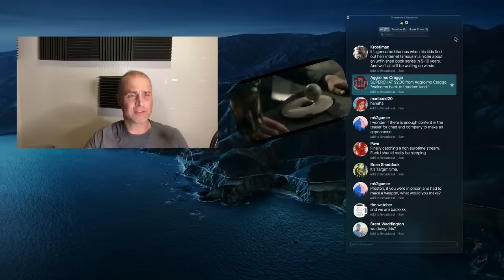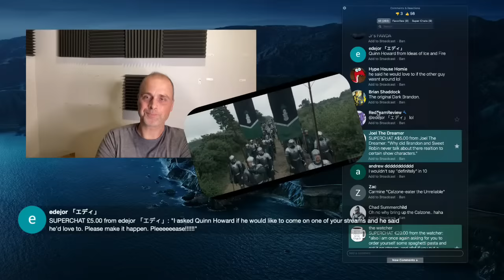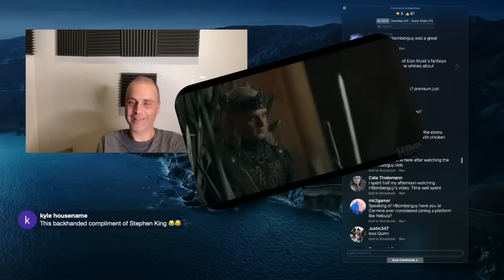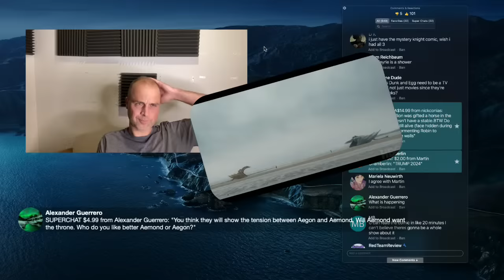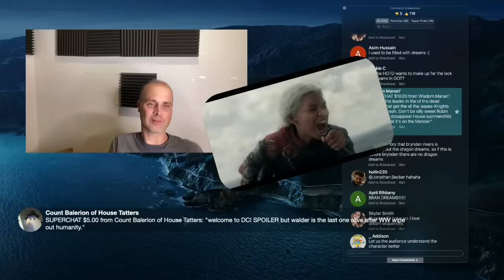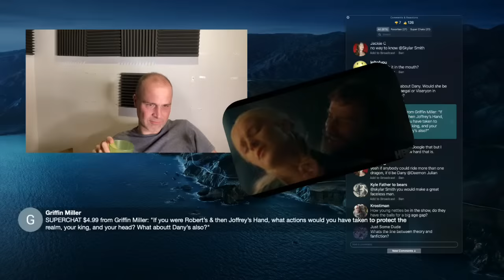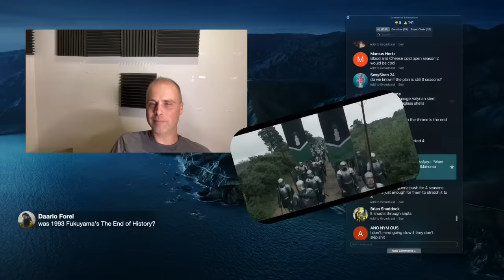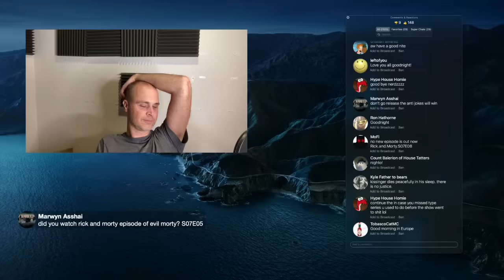Live From DC: The HOTD Trailer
Welp, I’m in DC now….Livestreaming at 9 PM Eastern